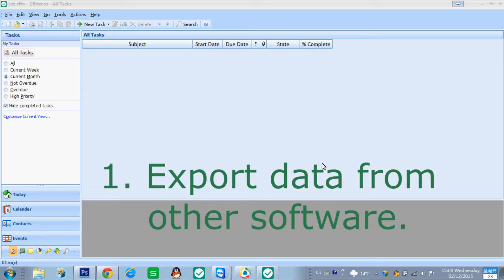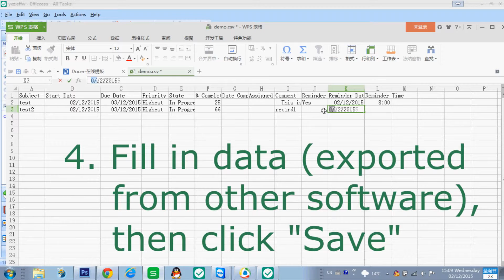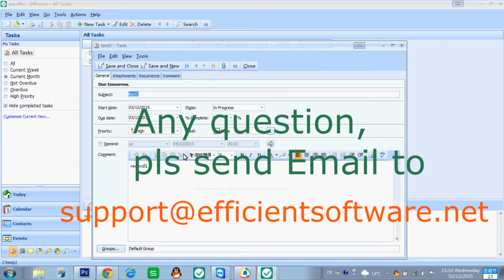How to Export and Import Data from other software to EfficientPIM Software?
Efficcess(original name is EfficientPIM) is a full-featured and cross-platform pim software. Just comply with its work line: Make Schedule, Remind,Do it,Check, Done, your life will be much easier than ever! Besides, Efficcess could help you synchronize contacts, tasks, appointments and notes across computers and mobile phones. Efficcess is the right information manager for you to improve efficiency and get organized! However, to be more convenient, people can use its import and export function to transfer data from others software to all Efficient Software to enjoy more, any question/ideas, kindly email to: , even there is yearly end special 40%off, get more